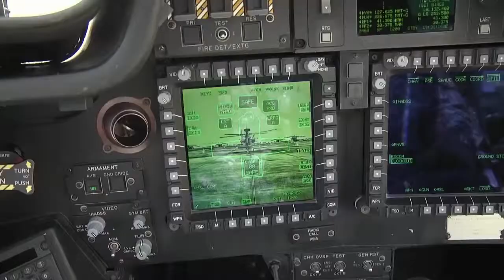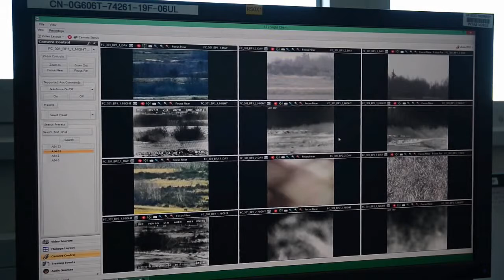Apache in Action for Improve Combat Survivability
The Boeing AH-64 Apache is an American twin-turboshaft attack helicopter with a tailwheel-type landing gear arrangement and a tandem cockpit for a two-man crew. It features a nose-mounted sensor suite for target acquisition and night vision systems. It is armed with a 30 mm (1.18 in) M230 chain gun carried between the main landing gear, under the aircraft's forward fuselage, and four hardpoints mounted on stub-wing pylons for carrying armament and stores, typically a mixture of AGM-114 Hellfire missiles and Hydra 70 rocket pods. The AH-64 has a large amount of systems redundancy to improve combat survivability.
The Apache originally started as the Model 77 developed by Hughes Helicopters for the United States Army's Advanced Attack Helicopter program to replace the AH-1 Cobra. The prototype YAH-64 was first flown on 30 September 1975. The U.S. Army selected the YAH-64 over the Bell YAH-63 in 1976, and later approved full production in 1982. After purchasing Hughes Helicopters in 1984, McDonnell Douglas continued AH-64 production and development. The helicopter was introduced to U.S. Army service in April 1986. The first production AH-64D Apache Longbow, an upgraded Apache variant, was delivered to the Army in March 1997. Production has been continued by Boeing Defense, Space & Security; over 2,000 AH-64s have been produced to date.